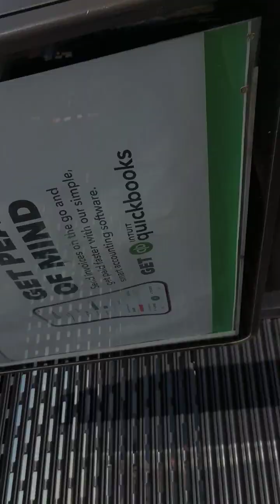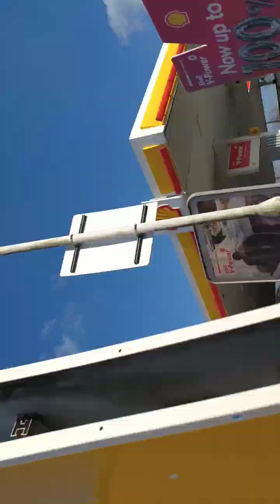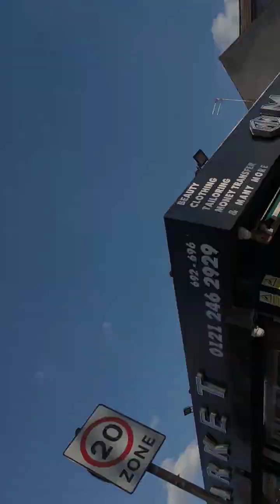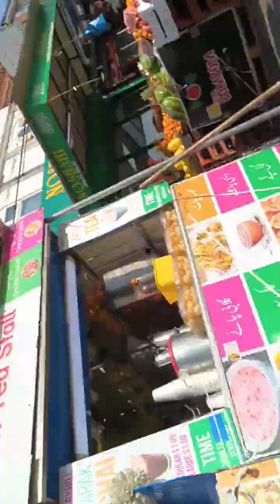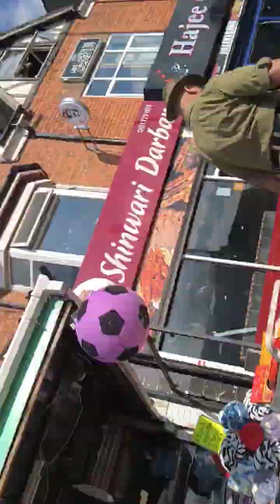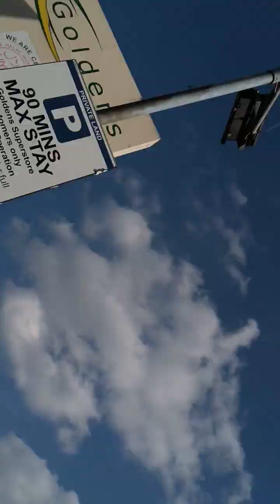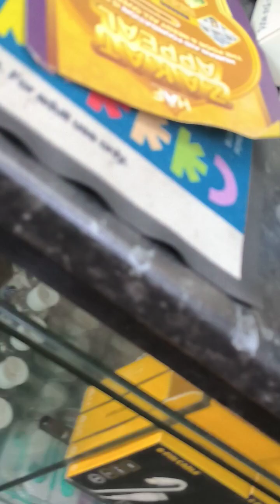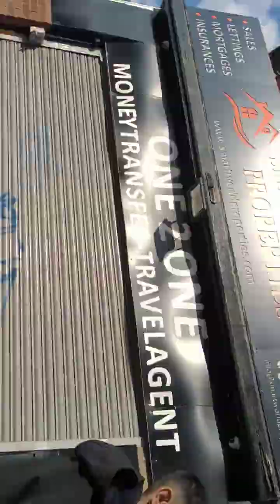are university college Birmingham opening isis site on sesame street, Eastside of Birmingham